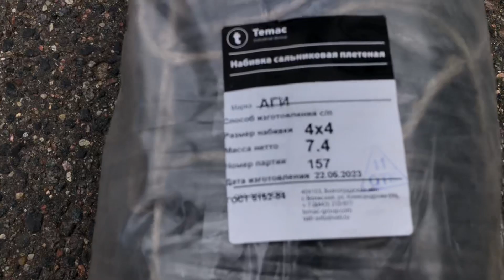Набивка сальниковая АГИ 4х4 мм, плетеная асбестовая, проклеенная с графитом, ГОСТ 5152-84